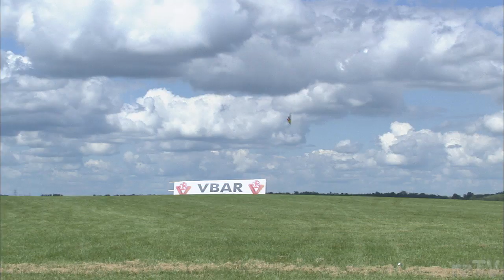Sebastiano Gabutti - LOGO 700 IRCHA 2012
Sebastiano fly brand new LOGO 700 XXTREME with the commentary of Kyle Dahl and Daniel Katzav.

The Helicopter is equipped with DMSS System from JR with XG11 Radio, VBAR Silver Line 5.3 PRO, Kontronik HELIJIVE 120, MACHPRO 5000 35C 12S, JR 8925HV and JR MP82GWV, EDGE Blades and Tail Blades and Scoprion 4525-520.